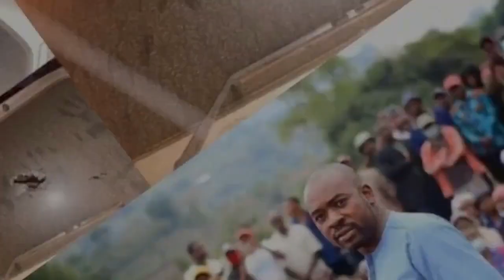BREAKING NEWS Kenya’s former president Mwai Kibaki dies. He was 90